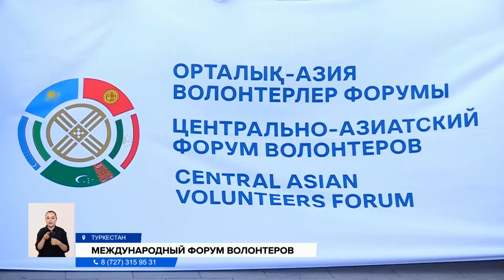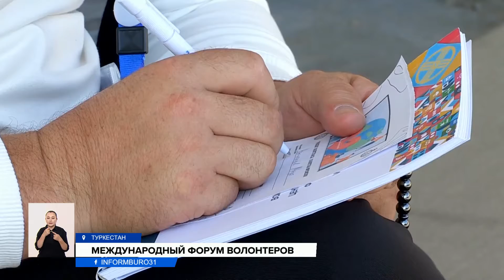Международный форум волонтеров прошел в Туркестане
В Туркестане прошел крупнейший международный центрально-азиатский форум волонтеров. На своей площадке он собрал около 200 участников из разных уголков Казахстана, а также из Кыргызстана и Узбекистана.
В Туркестане в течение трех дней более 200 человек приняли участие в крупнейшем международном центрально-азиатском форуме волонтеров. На мероприятие также приехали представители из Кыргызстана и Узбекистана. Для гостей духовной столицы организовали конференции, встречи по обмену опытом, экологические акции и экскурсии по сакральным местам Туркестана.
АЙБЕК ДОСЫМБЕТОВ, заместитель руководителя республиканского фронт-офиса волонтеров:
—Параллельно с Туркестаном встречи волонтеров проходят также в национальном парке «Бурабай». Организованы дискуссионные площадки по обсуждению опыта Казахстана в развитии волонтерства, проходят презентации лучших волонтерских проектов. Участников ждет практика по направлениям: образование, экология, медицина и так далее.
На память о Туркестане волонтеры оставили здесь «капсулу времени». В нее собрали пожелания каждого участника центрально-азиатского форума. Капсулу закопали возле амфитеатра духовной столицы и установили над ней табличку.
ЕРНАР БЕКТАЕВ, заместитель руководителя Молодёжного ресурсного центра Туркестанской области:
— Капсулу времени мы планируем открыть через 50 лет. Надеюсь, что мы сможем собраться вновь. Сам форум — это отличная возможность молодым волонтерам обменяться опытом, идеями. Каждый день у нас насыщен разными мероприятиями, чтобы форум запомнился всем.
Международный форум продолжится в столице. Там пройдут встречи в формате TEDx, на которых выступят как казахстанские волонтеры, так и делегаты из других стран. А также будет представлена презентация доклада «О состоянии волонтерства в мире», подготовленного программой волонтёров ООН по итогам 2020 года.